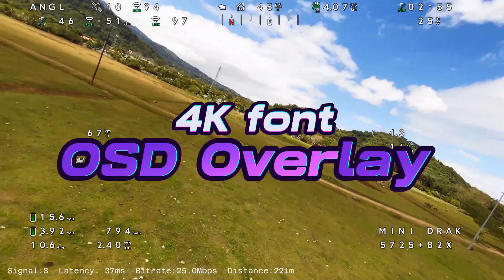4K OSD overlay demo for Walksnail Moonlight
Here's a quick demonstration of the OSD overlay on 4k video from Walksnail Moonlight. It is not upscaled, thus the encoding of the OSD overlay takes much longer compared to encoding the OSD on a 1080p video. Like, forever. But the results are amazing, you'll get this sharp OSD overlay on the highest resolution.

credits to the OSD tool Devs for making this happen 👍😎

thanks to Shannon Baker for the fonts, his work is always awesome!!!

Note that the OSD overlay tool for 2.7K/4K is still not final, but soon it will be released for everyone's interest.

setup:
Ritewing Mini Drak boomer with Inav 7
Walksnail Moonlight kit with GEPRC momoda long antenna RHCP
Badass 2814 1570kv with 8x4 props
4s 5400mah LiPo

Walksnail Goggles X with 2x TrueRC X2-Air 13dbi RHCP, 2x Maple Wireless 11dbi RHCP